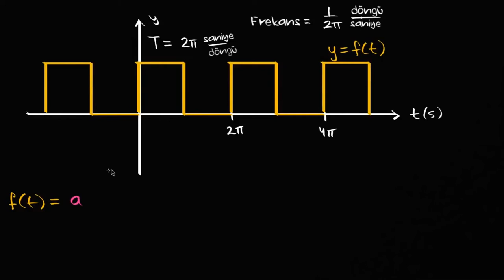Fourier Serileri'ne Giriş (Fen Bilimleri) (Elektrik Mühendisliği)